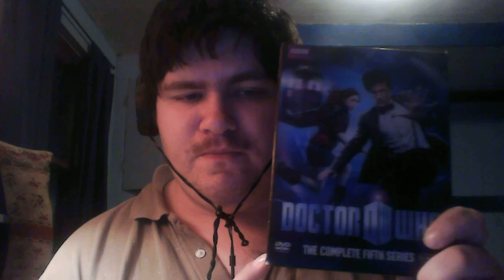My DVD Collection Part 1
Here are some of my DVD's that I have.  Some I have had for a while and some are newly acquired.

Please enjoy, friends!